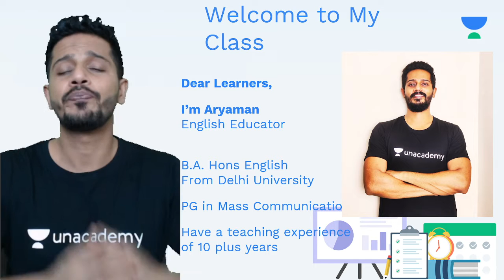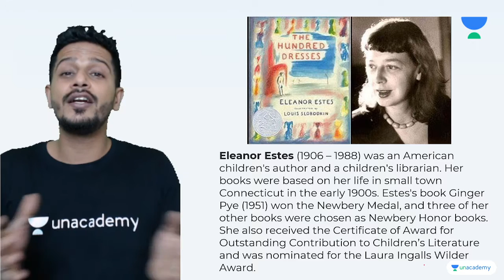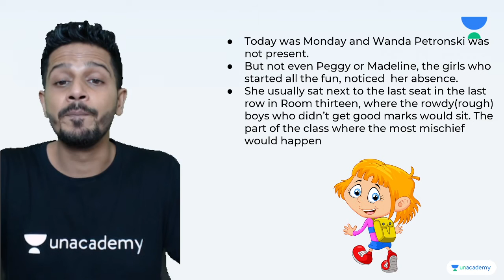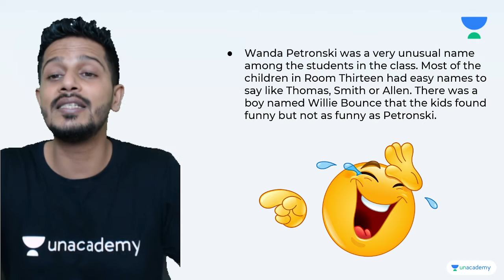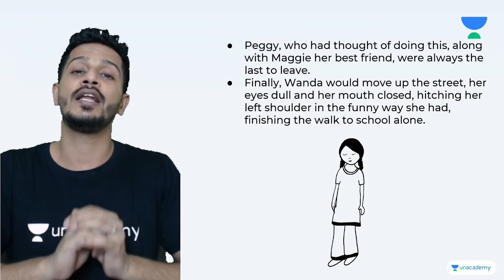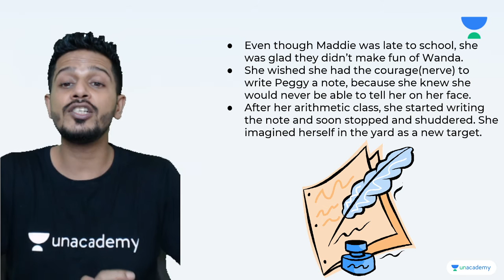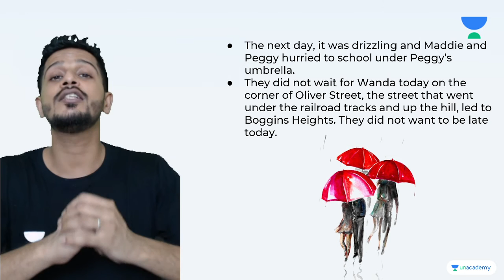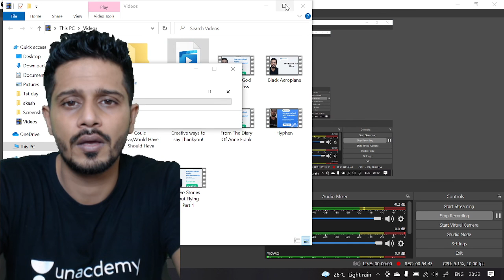Hundred Dresses | Part 1 | Chapter 5 | English | Class 10 | Class Apart | Aryaman Chatterji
If you are curious to learn about Class 10 English with an easy explanation of topics and full chapter questions and answers then watch "Hundred Dresses" by Educator Aryaman Chatterji who will be explaining the following topics in detail.

1. Learn from your favorite Educator
2. Dedicated DOUBT sessions
3. One Subscription, Unlimited Access to Live Online Classes and Videos
4. Real-time interaction with best-in-class teachers
5. You can ask doubts in live online classes
6. Limited students in each Online Class
7. Download the videos & watch them offline